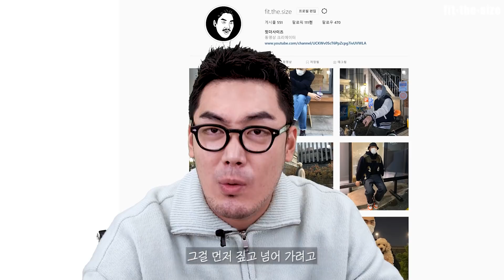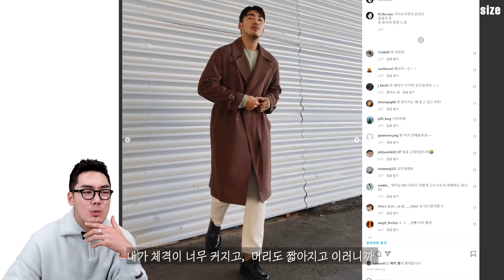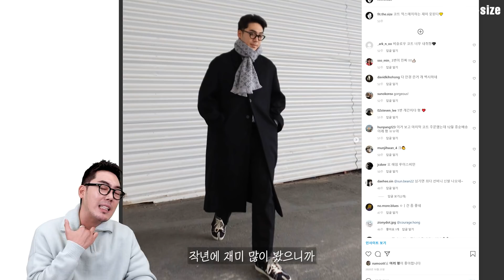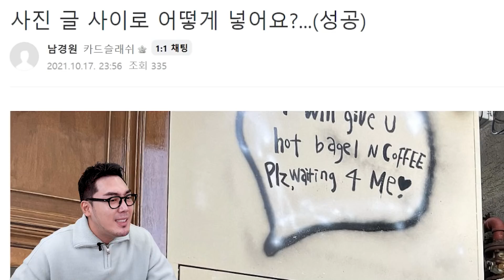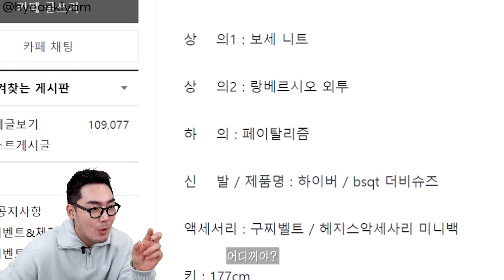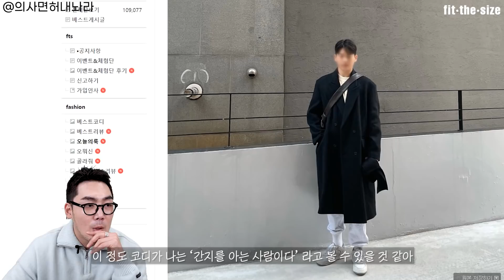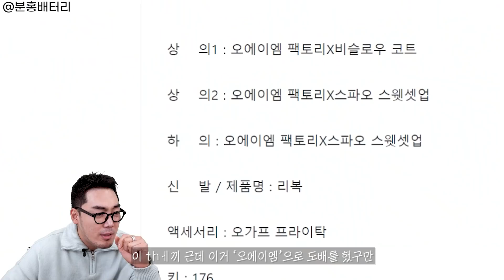코트 멋지게 입는 남자들의 겨울 패션 모음집zip.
올겨울 코트 코디도 뽜이팅~~!